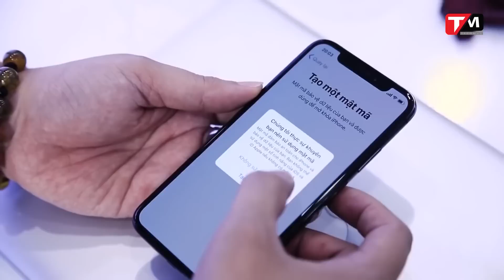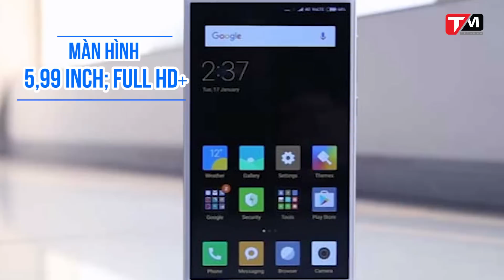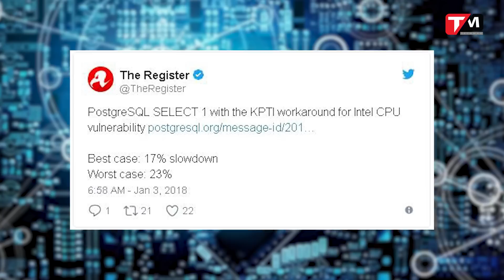iPhone là thiết bị công nghệ bán chạy nhất năm; Redmi Note5 rò rỉ cấu hình || TechDaily || TECHMAG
Trong bản tin hôm nay gồm có những nội dung chính như sau:
- iPHONE sản phẩm công nghệ bán chạy nhất năm
- là Xiaomi Redmi Note 5 rò rỉ thông số cấu hình
 - Phát hiện lỗ hổng bảo mật nghiêm trọng trong tất cả các bộ vi xử lý Intel